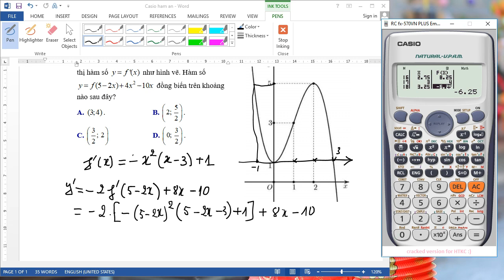Casio thần chưởng hạ gục câu hỏi khó của hàm ẩn về ĐB, NB